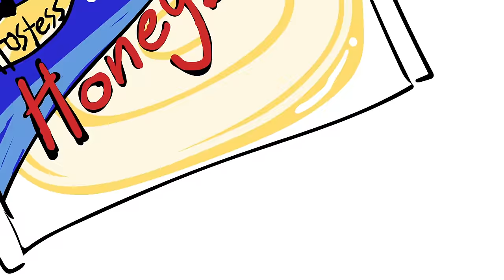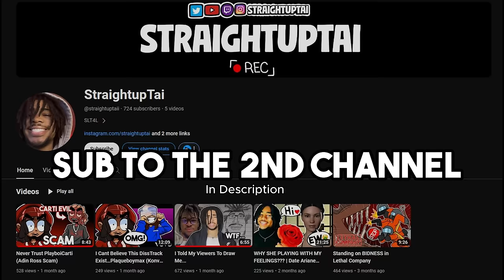I Fell From 100 Feet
Dumb Questionable Stupid Things I Did As A Kid Growing Up.

SLT4L